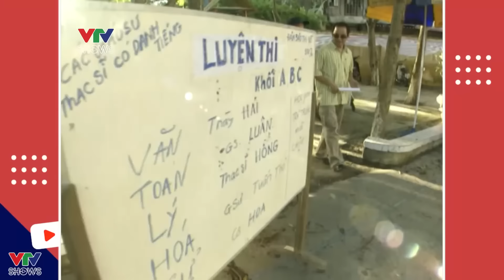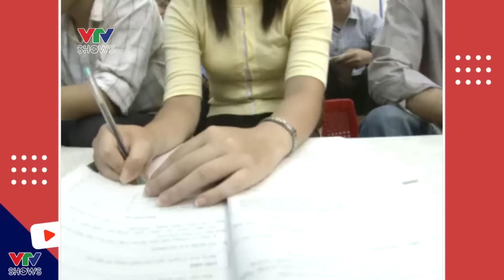Đừng để giáo viên dỗi, thầy Công Lý luyện thi Văn cực siêu nhưng khó tính | Gặp nhau cuối tuần